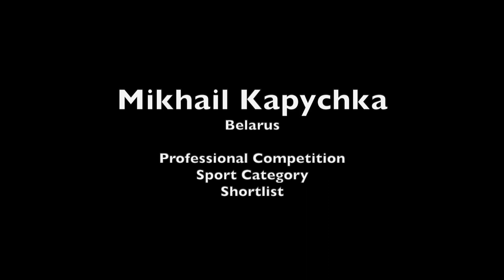Mikhail Kapychka - Sport - 2020 Sony World Photography Awards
Athletes from six countries: Belarus, Turkey, Ukraine, Lithuania, Azerbaijan and Moldova took part in the 2019 international swimming championships in the city of Minsk, Belarus. This two-day event, was attended by men and women of all ages who have a range of impairments, from limited vision to limb deficiency. About 100 people took part in the heats.  Documenting the event Mikhail was struck by the athletes' fortitude and the amazing results they achieved. Every year the event attracts more and more fans and athletes from around the world.